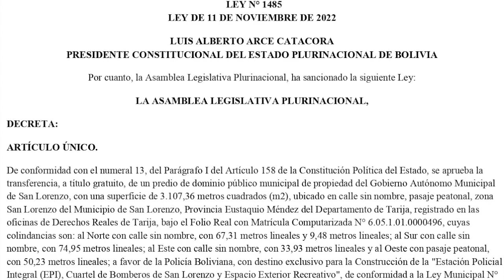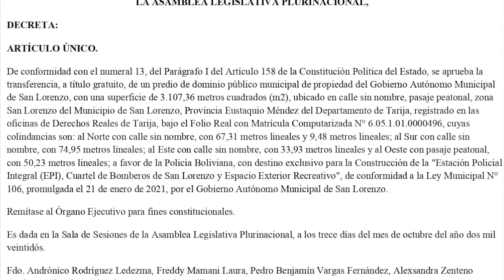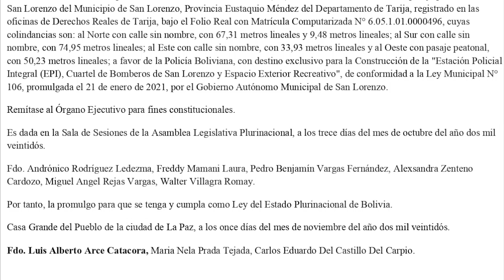LEY N° 1485 - Transferencia, de un predio del GAM de San Lorenzo a favor de la Policía Boliviana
ARTÍCULO ÚNICO.

De conformidad con el numeral 13, del Parágrafo I del Artículo 158 de la Constitución Política del Estado, se aprueba la transferencia, a título gratuito, de un predio de dominio público municipal de propiedad del Gobierno Autónomo Municipal de San Lorenzo, con una superficie de 3.107,36 metros cuadrados (m2), ubicado en calle sin nombre, pasaje peatonal, zona San Lorenzo del Municipio de San Lorenzo, Provincia Eustaquio Méndez del Departamento de Tarija, registrado en las oficinas de Derechos Reales de Tarija, bajo el Folio Real con Matrícula Computarizada N° 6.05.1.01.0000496, cuyas colindancias son: al Norte con calle sin nombre, con 67,31 metros lineales y 9,48 metros lineales; al Sur con calle sin nombre, con 74,95 metros lineales; al Este con calle sin nombre, con 33,93 metros lineales y al Oeste con pasaje peatonal, con 50,23 metros lineales; a favor de la Policía Boliviana, con destino exclusivo para la Construcción de la "Estación Policial Integral (EPI), Cuartel de Bomberos de San Lorenzo y Espacio Exterior Recreativo", de conformidad a la Ley Municipal N° 106, promulgada el 21 de enero de 2021, por el Gobierno Autónomo Municipal de San Lorenzo.

Remítase al Órgano Ejecutivo para fines constitucionales.